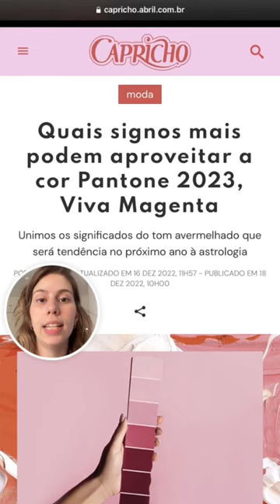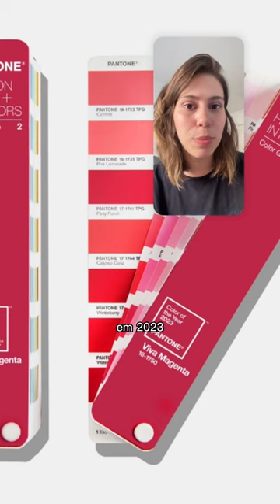Quais signos mais podem aproveitar a cor Pantone 2023?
Veja como a cor Pantone do ano, Viva Magenta pode influenciar o seu signo.